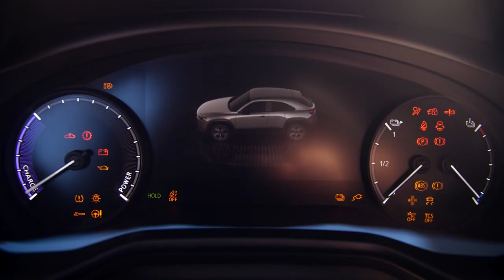La Matinale | Le focus sport | Mercredi 18 Novembre